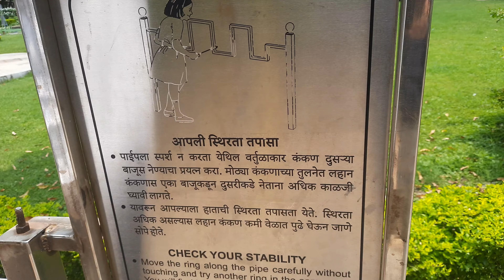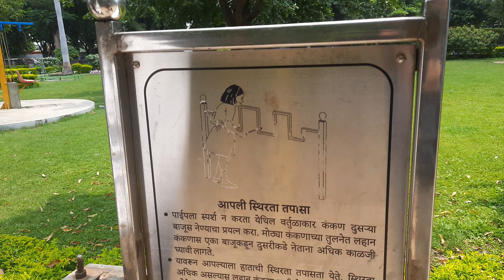Check your stability आपली स्थिरता तपासा